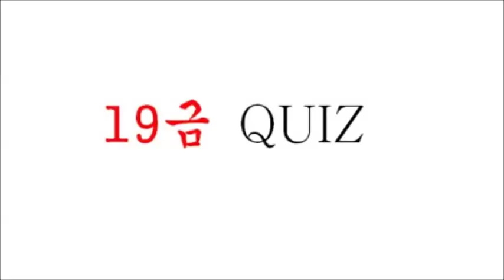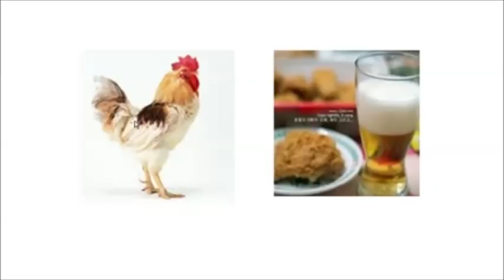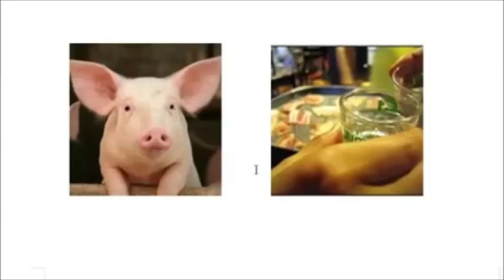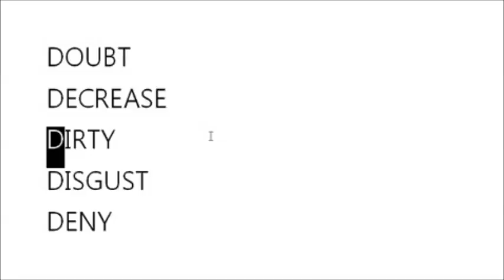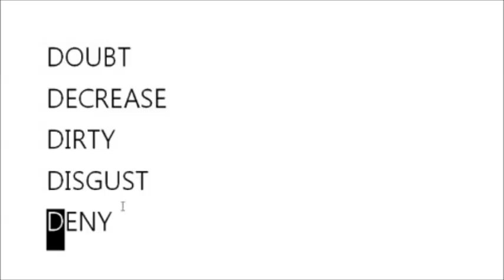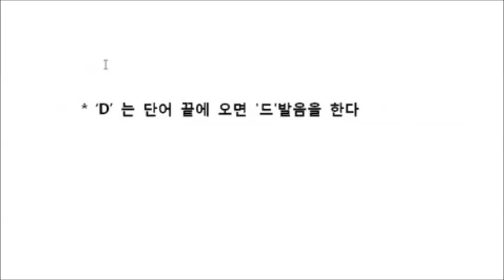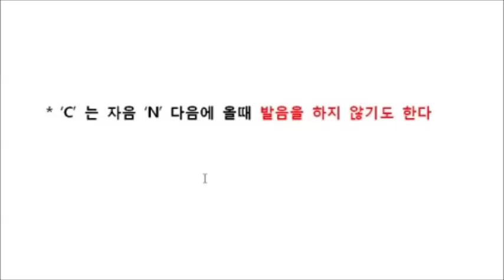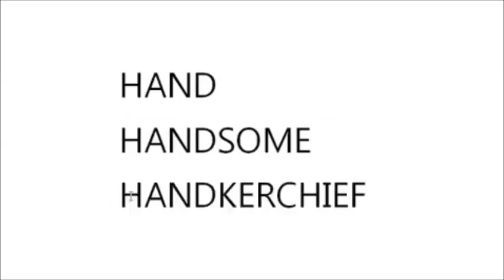일빵빵 알파벳 파닉스 제4강 무거워서 가라앉는 D 의 비밀 의미와 발음